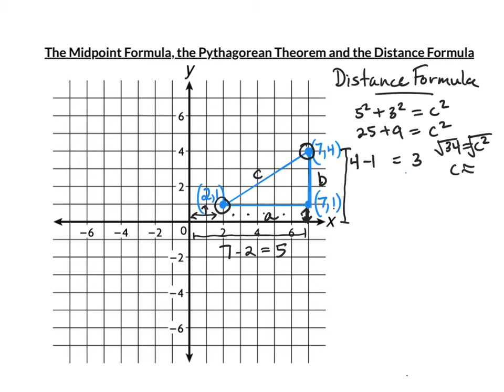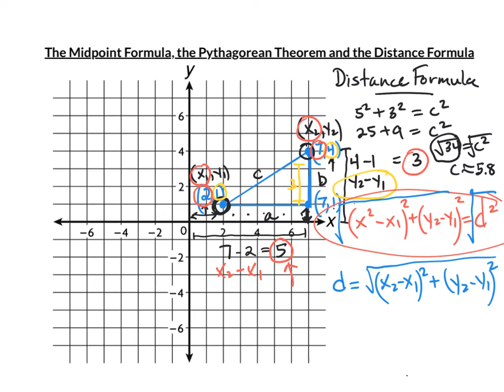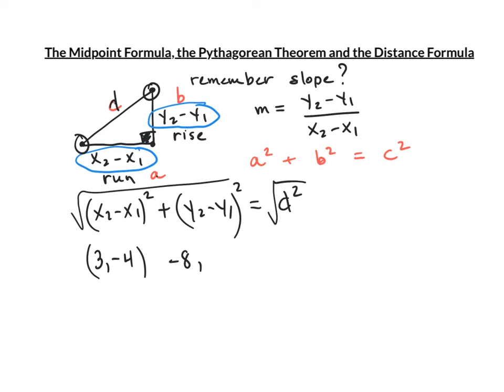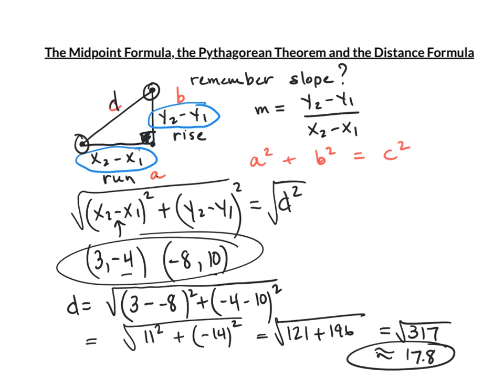The Midpoint Formula, the Pythagorean Theorem and the Distance Formula